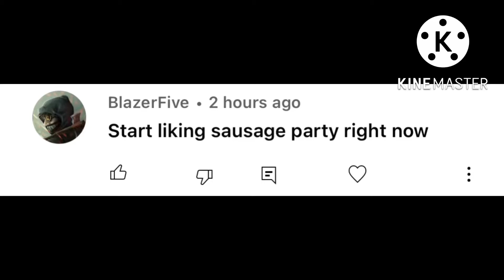Call out part 52